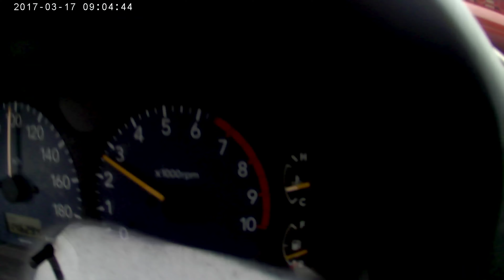marco carso 16 juni 20170317 090153A